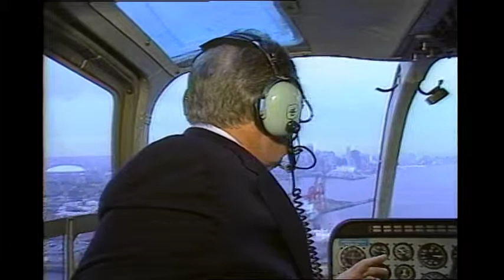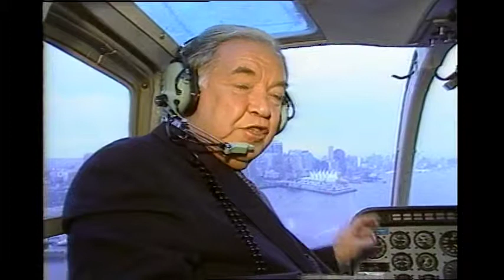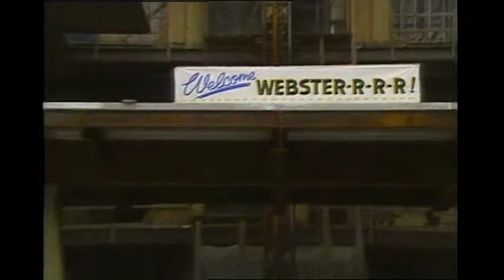Webster! Full Episode March 22, 1985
Jack starts the show with Stephen Lewis, Canadian Ambassador to the United Nations.  They discuss patronage; Mr. Lewis’s ideological purity; Caspar Weinberger’s comments on nuclear arms in Canada; NATO and cruise missile testing; Ed Broadbent as Leader of the Opposition; the United Nations and famine relief in Africa and the Sudan; reforming Unesco; strife in Central America.  Jack opens the phone lines.  Then, Jack flies over the soon-to-be completed Canada Place on the Vancouver Harbour, and then does a walkabout and speaks to workers and supervisors.  To close the show, Jack holds a phone in free-for-all.